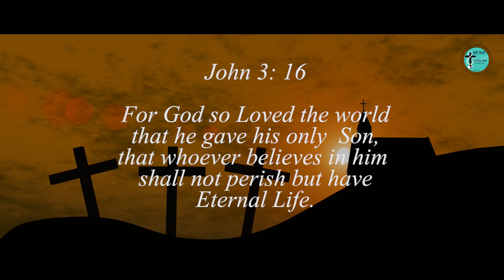Yeshu Ko Prem - Nepali Christian Testimonial Song - 2019 (Official Video) HD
SONG : Yeshu Ko Prem ( The Love of Jesus )
ALBUM : Uhakai Nimti ( UNTO HIM)
VOCAL  : Ramesh Bishwash
COMPOSE // LYRICS : Babu Raja Maharjan
ARRANGER : Gopal Rasaile
STUDIO : AOM Studio, Bangalore
CAMERA : Garry Kapoor
VISUAL EDITING : Surya Prakash Chettri // SILVANUS

"Yeshu Ko Prem" *Downloading the video and posting in individual channels are strictly prohibited.
Embedding to a website is still allowed.